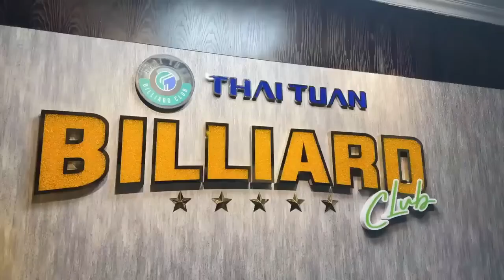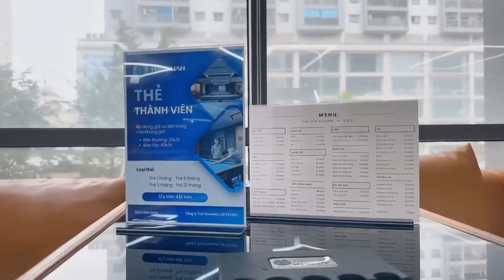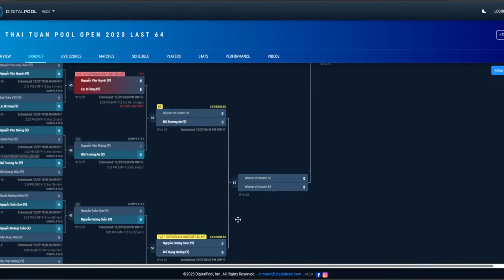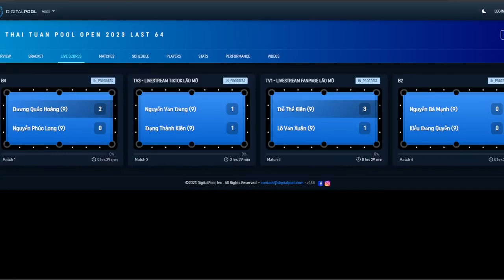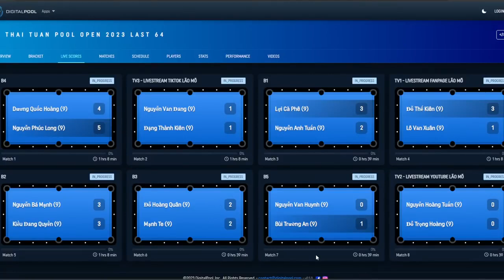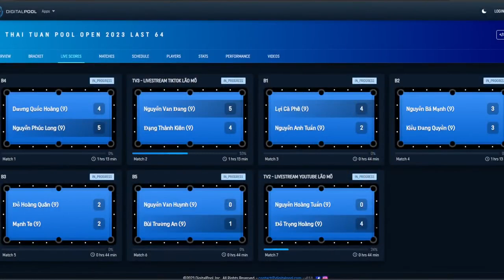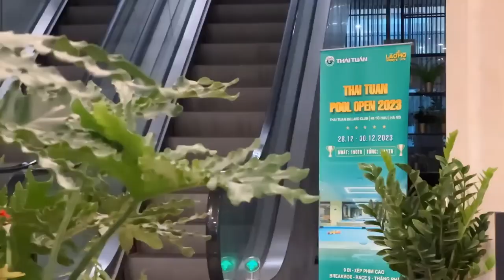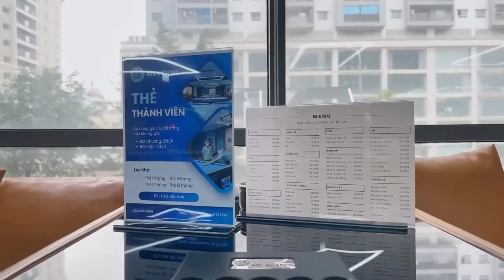[Fullmatch] Đỗ Thế Kiên vs Lô Văn Xuân l Last 16 l Thai Tuan Pool Open 2023